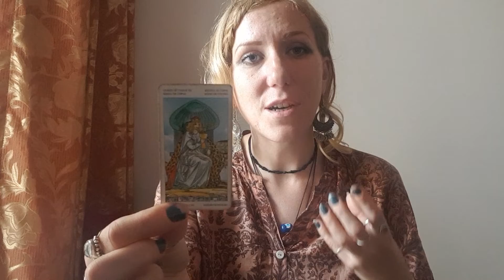ARIES Weekly Horoscope + Tarot: 23-29 March 2020 - Coronavirus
As the world slows down, you'll get your chance to do the same this week as the New Moon shows you where you've been moving too fast and what you need to do to take care of yourself at this time. Bittersweet rest is what you need.

Psychic Future is the UK’s #1 online Psychic Reading Service.

For further information on our Psychic and Tarot readings, or call Psychic Future's dedicated credit card number 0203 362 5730 or 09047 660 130 direct, from just 72p/min. Our readers are available 24/7 to advise and guide you on your path.